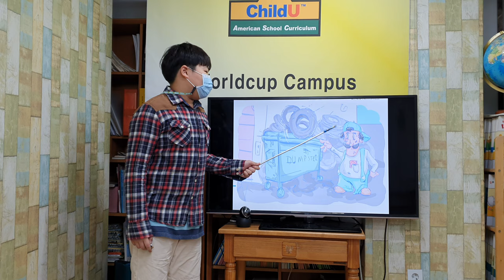차일드유 월드컵 208 EC 4 Mango Tires : Trash or Treasure 문동환